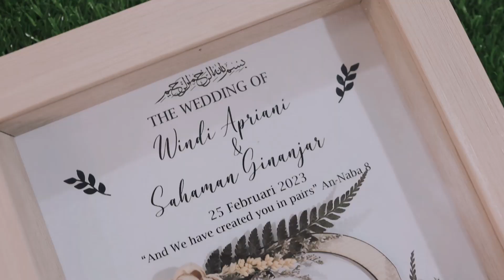Highlight Clip Wedding of "Windi & Sajar"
Video & Photography @triadsphotography

More inquires:⁣⁣
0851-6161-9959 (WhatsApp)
(atau klik link pada bio)⁣⁣